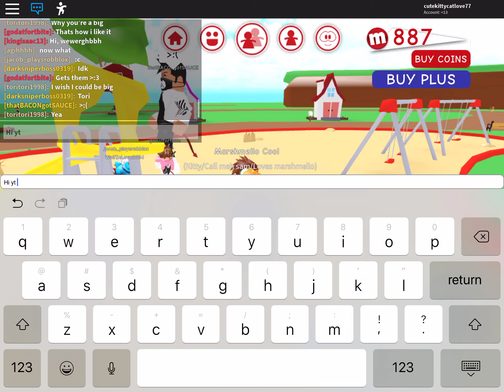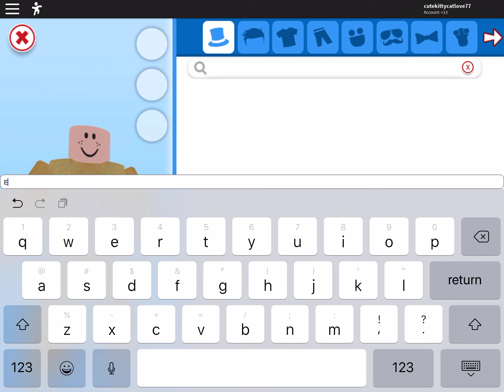1st video 🤩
roblox The very first video in season 1

Update On May 13, 2022: I wasn’t 10 years old at the time, I lied because I wanted to be 10 back in 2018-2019.